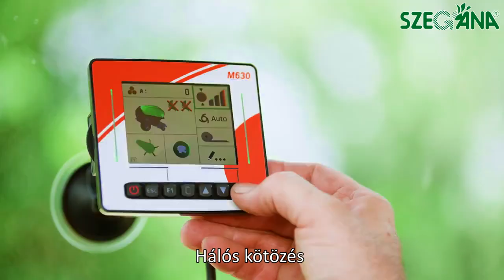Szegána - Mascar Diavel 630 Multiwrap bálázó és csomagoló egyben bemutató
Mascar Diavel 630 Multiwrap bálázó és csomagoló egyben bemutatása.
A bálázó megtalálható a 6791 Szeged, Dorozsmai út 143. szám alatt található szegána Kft. telephelyén.